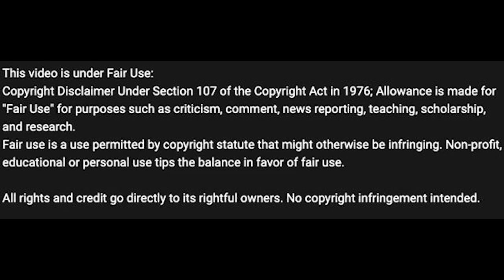Dak Prescott Has the EXACT Same Performance as Kirk Cousins, But they Don't Get Treated the Same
Dak Prescott has really taken advantage of being the QB of America's team.